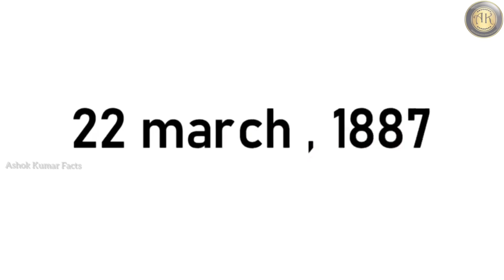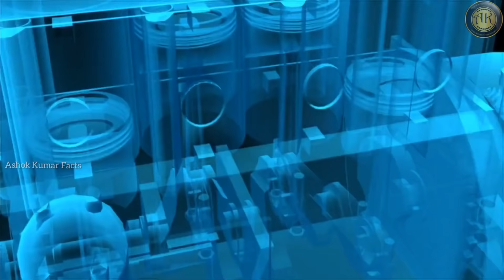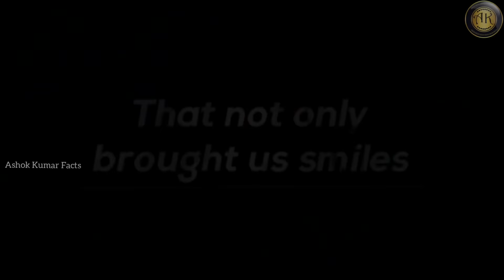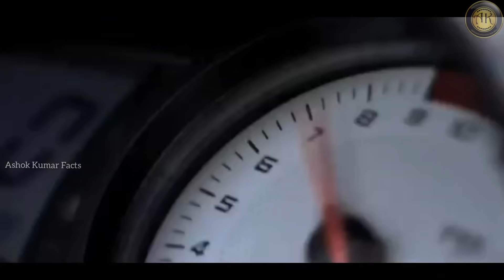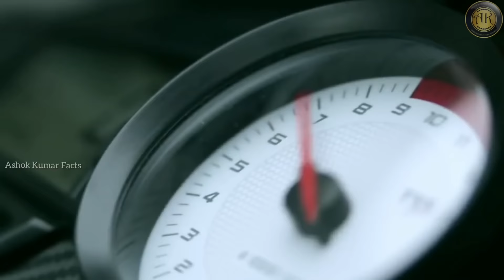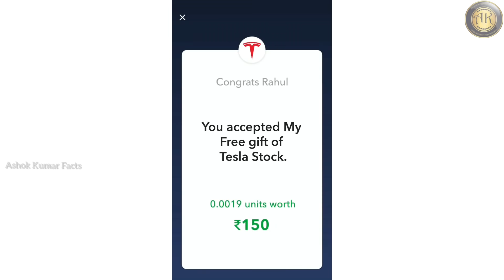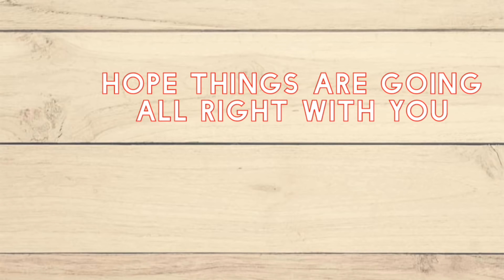Tvs Bikes History In Telugu | Tv sundaram Biography in Telugu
TVS Motor Company (TVS) is an Indian multinational automotive company that manufactures motorcycles, scooters, and three-wheelers, headquartered in Chennai, India. It is the third largest motorcycle company in India with a revenue of over ₹20,000 crore (US$2.7 billion) in 2018–19. The company has an annual sales of three million units and an annual capacity of over four million vehicles. TVS Motor Company is also the second largest two-wheeler exporter in India with exports to over 60 countries.
It was the first Indian company to deploy a catalytic converter in a 100 cc motorcycle and the first to indigenously produce a four stroke motorcycle. The list of firsts from the firm include:

India's first 2-seater moped – TVS 50
India's first Digital Ignition – TVS Champ
India's first fully indigenous motorcycle – TVS Victor
India's first Indian company to launch ABS in a motorcycle - Apache RTR Series
Indonesia's first dual-tone exhaust noise technology – TVS Tormax
India's first connected scooter which claims to be India's first Bluetooth Connected Scooter with features like Call Assistance, Navigation and Engine Killswitch - TVS NTORQ
India's First 125cc bike with 3 Valve Engine, Inverted TFT display with Gear Shift Indicator, Underneath Storage - TVS Raider 125.

📌NOTE : All content used is copyright to Ashok Kumar Facts, Use or Commercial Display or Editing Of the content Without proper Authorization is not allowed.